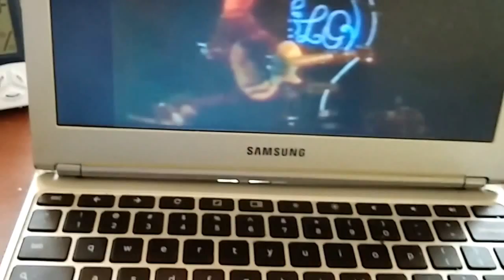1215161525 Eldoradoo tears